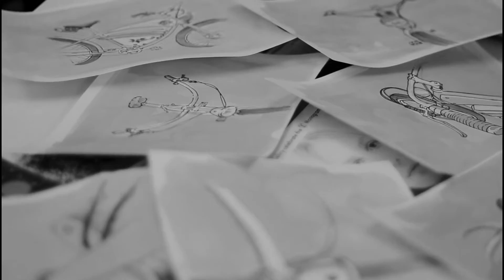VINTAGE ELECTRIC BIKES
カリフォルニア州サンノゼ。
建築家の母を持ち、幼い頃から物作りに長けていたAndrew Davidge。
バイクレースが大好きで、バイクに乗る事が大好きだったAndrewの興味はやがてカスタムへ。
学生時代にコンクールやコンテストに自らがカスタムしたバイクをエントリー、高評価を得る事で手応えを感じ、大学は辞めてしまい自宅のガレージでカスタムバイク作り。
程なく幼馴染や地元の仲間達もAndrewのムーブメントに共感し、気付けば一つのチームになっていった。
現在のバッテリーを搭載し、ペダルの付いたカスタムバイクの出荷を始めたのは2013年。

「全く別な乗り物に少しのパワーとスタイルを加えて発信する事で、乗る人が今まで体験した事のない、見た事もない様な新たなバイクに乗るチャンスを提供し、お客様を驚かせ、そして喜んでほしい。クラシカルでクールなバイクデザインファンクションを提案、共有し、今まで感じた事のないフィーリングを感じて欲しい。」と彼らは言います。
事実VINTAGE ELECTRIC BIKESには既存のどの乗り物でも味わえない全く新しいフィーリングと魅力があります。

遂に日本に上陸を果たすVINTAGE ELECTRIC BIKES。
ここ湘南より皆様へその素晴らしさを発信していきます。